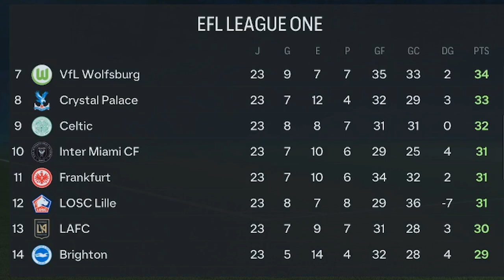EL SHOW DEL LÍDER | MODO CARRERA FC 24 | SUPERLIGA ESPECTRAL | PIRATAS DEL ESTRECHO #27